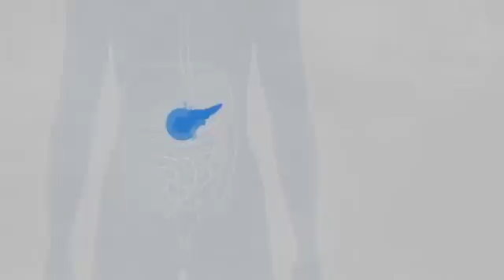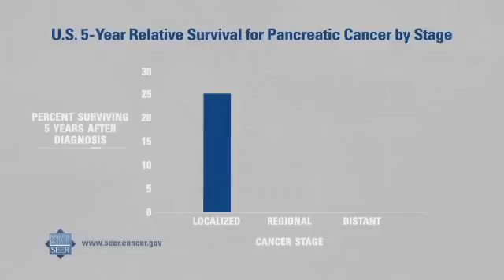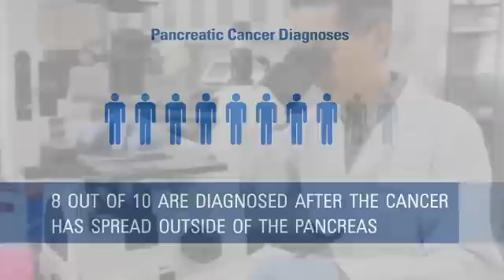Pancreatic Cancer Statistics | Did You Know?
Highlighting key topics in cancer surveillance, this video from the National Cancer Institute (NCI) looks at pancreatic cancer trends in the United States.

Find more cancer statistics from NCI's Surveillance, Epidemiology, and End Results (SEER) Program